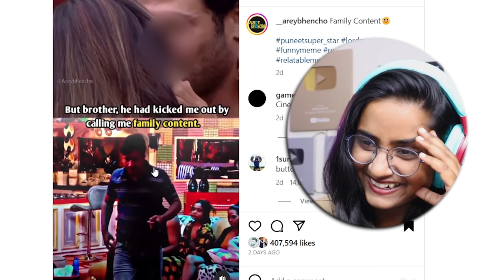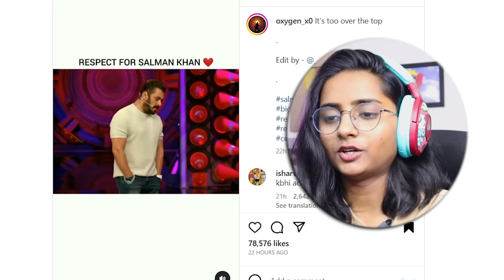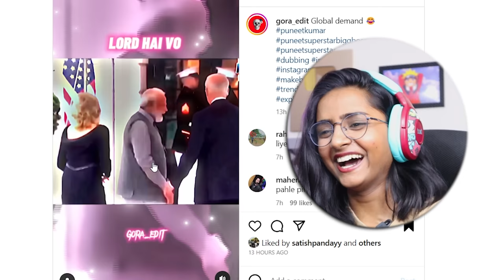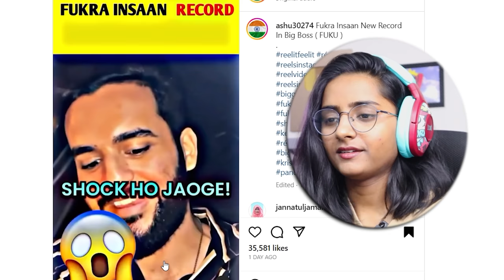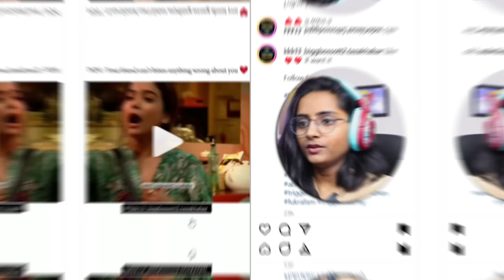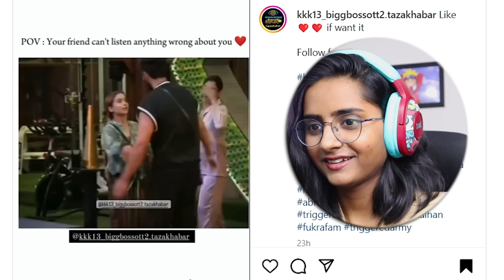Jad Hadid V/S Bebika 😱 | Bigg Boss ka SACH